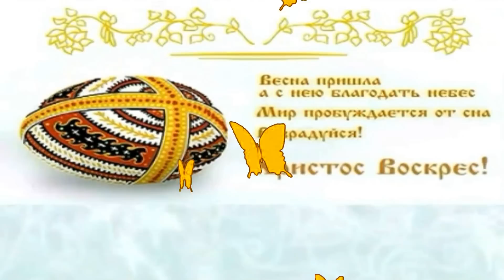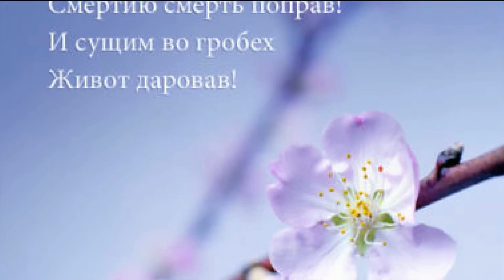С ВЕЛИКОЙ ПАСХОЙ!